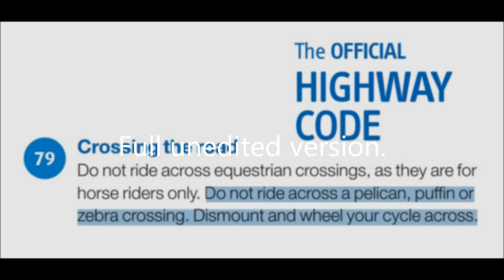#9 - Cyclist Close Call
My closest call yet. Riding home today I came very close to hitting a guy who decided to cycle across the zebra crossing without a) stopping b) dismounting c) looking properly.
It is not illegal to cycle across a shared-use crossing (i.e. toucan) but a cyclist must dismount before crossing at a puffin, pelican or zebra crossing. (This is a zebra crossing)

I wasn't speeding (I only just reached 30mph) but I did take my eyes off the road for a split second to check my mirrors. It just goes to show that anything can happen in that split second, like almost hitting an idiot with a death wish.